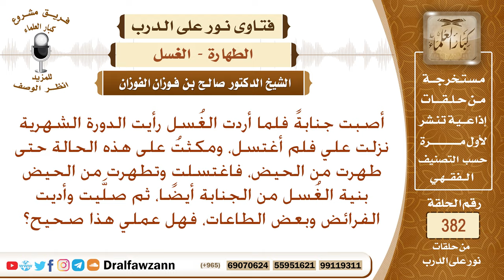إذا أصيب المرأة بالجنابة ثم حاضت، هل عند الطهر تنوي غسل الحيض والجنابة؟ الشيخ صالح الفوزان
نص السؤال: أصبت جنابةً فلما أردت الغُسل رأيت الدورة الشهرية نزلت علي فلم أغتسل، ومكثتُ على هذه الحالة حتى طهرت من الحيض، فاغتسلت وتطهرت من الحيض بنية الغُسل من الجنابة أيضًا، ثم صلَّيت وأديت الفرائض وبعض الطاعات، فهل عملي هذا صحيح؟
السيرة الذاتية :
للاشتراك في قناة الشيخ صالح الفوزان

رئيس الفريق
لمشروع كبار العلماء